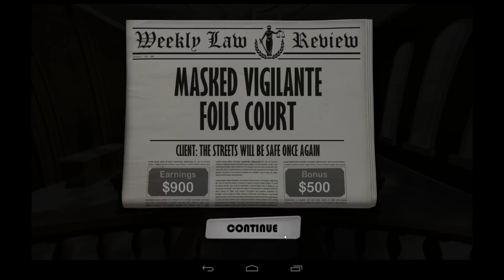LGWI - Devil's Attorney 009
I'm on vacation until November 2, so I recorded this little treat for you to enjoy while I'm gone. This turn-based strategy game is full of wit and atmosphere, and I'm delighted to share it.